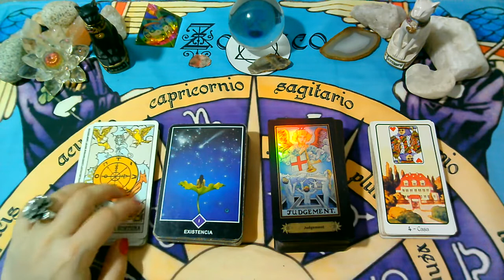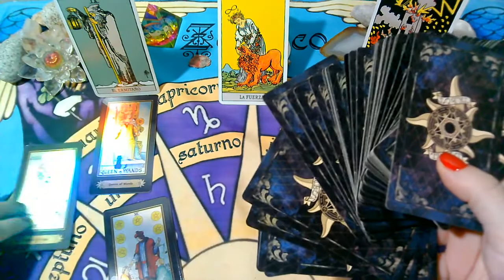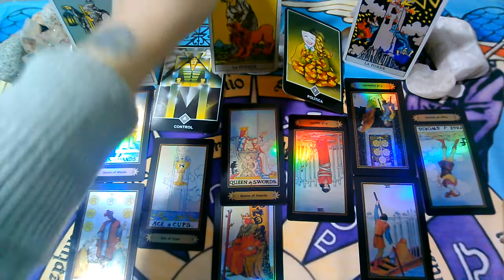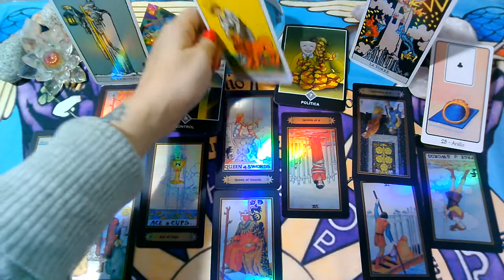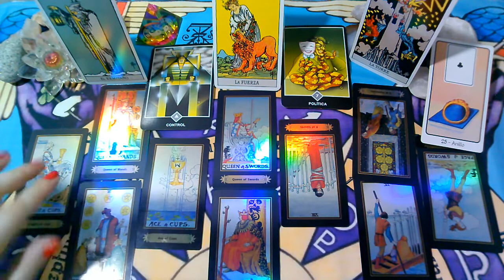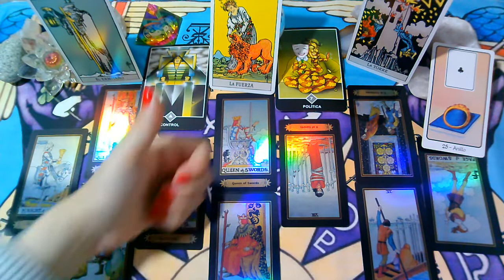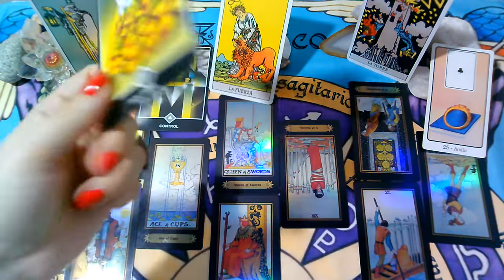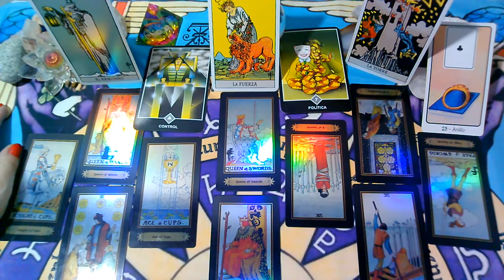TAURO♉😍Reflexión-EX PAREJA/PERSONA ESPECIAL-Que siente.Que piensa,Que hará?ABRIL(Semana del 8 al 14)